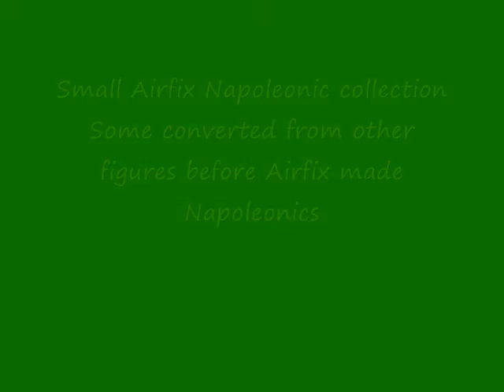Airfix Napoleonic wargame survivors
My 1/72 scale mainly Airfix figures, includes some conversions from back in the days before plastic napoleonic figures were available.These appear in some of my forced perspective photographs